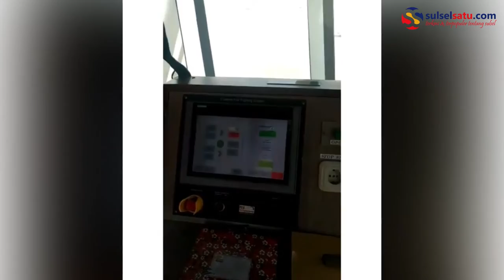Kapal Kargo Tanto Ceria Terbakar Hebat di Maspion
SULSELSATU.com -  Kapal milik PT Tanto Intim Lines terbakar di depan dermaga Maspion, Gresik, Selasa (26/11/2019) pagi.

Beruntung, tidak ada korban dalam peristiwa kebakaran pada pukul 07.30 WIB itu.

Diketahui, api tersebut tiba-tiba muncul dari ruang nahkoda kapal PT Tanto Intim Lines.